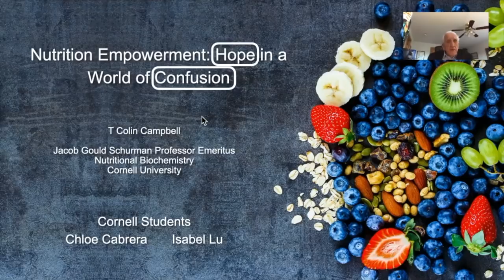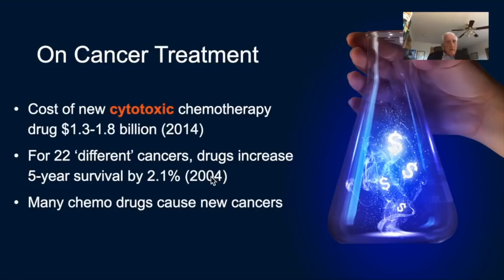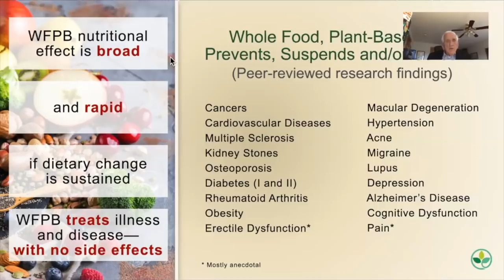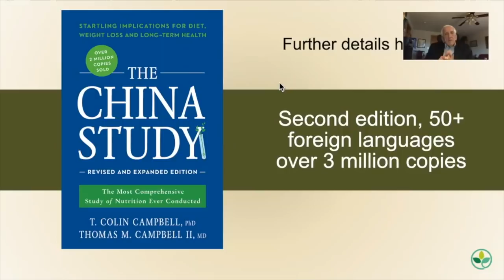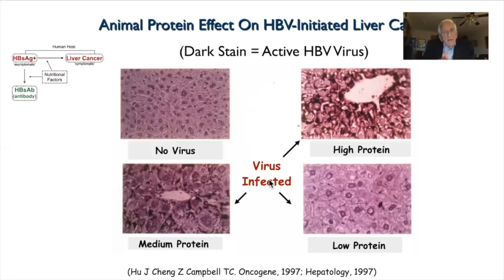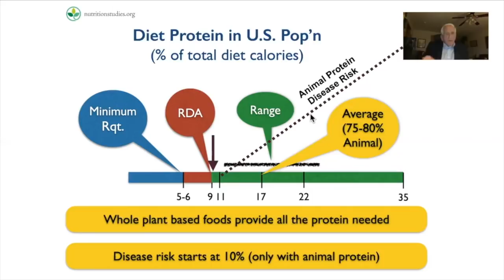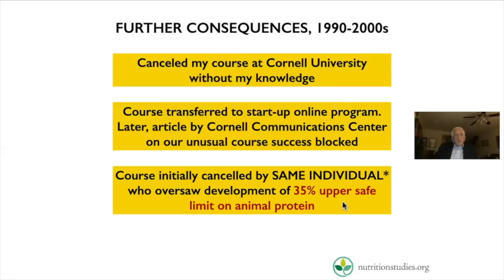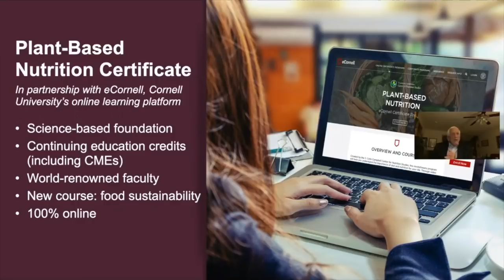Nutrition Empowerment II Dr. T Colin Campbell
Nutrition is one of the most heavily influenced fields of science by industries and institutions. Even renowned research institutions and universities that have shaped global directions in disease management are fueled by personal and financial bias, favoring expensive, invasive surgeries over low-cost, holistic nutrition treatments. Millions of Americans pay the price, resulting in debilitating conditions and diseases.

Hear Professor Emeritus, Dr. T Colin Campbell, speak about his career and lifelong commitment to challenging deeply entrenched assumptions and practices in industry, government and academia. In his talk, he will present the mechanisms that demonstrate the harm animal products have on our health. In addition, he will share his hypothesis regarding the implications of his research on the COVID-19 crisis.

This lecture was organized by the Cornell Vegan Society, Cornell Students for Animal Rights, and the T Colin Campbell Center for Nutrition Studies